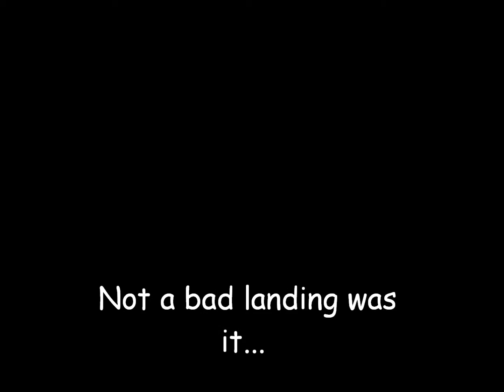Funchal (FNC), Madeira Landing.....quality.....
Super Duper landing at Funchal-FNC, Maderia in HD .